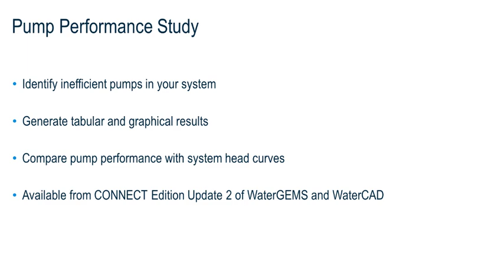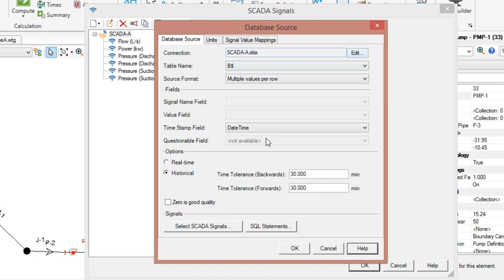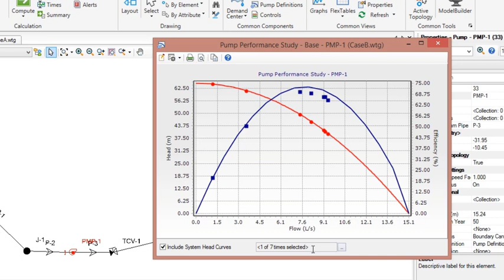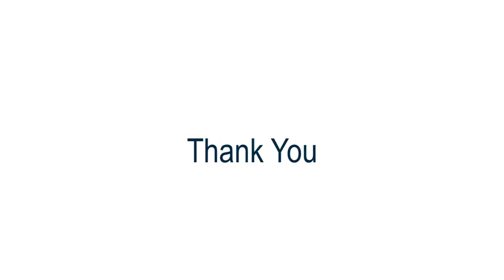Easy Pump Performance Studies in WaterGEMS and WaterCAD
See how the Pump Performance Study tool enables you to quickly compare pump head and efficiency curves with SCADA data to assess pump performance.